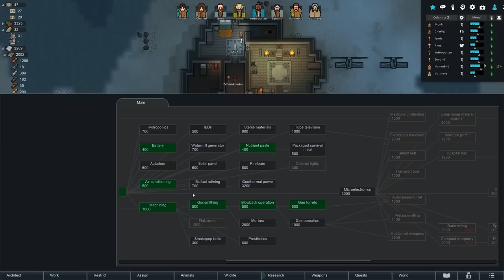Is THIS a Teddy Bear NIGHTMARE?!? 👑 Rimworld Royalty #6 - Rimworld 1.1 Let's Play Gameplay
We build a 🏰 CASTLE fit for royalty and become 🤴 KING IN THE NORTH in this Merciless Rimworld 1.1 Let's Play Gameplay! Featuring the new Rimworld 1.1 expansion: Rimworld Royalty!
🎮 Rimworld - Rimworld is a sci-fi colony sim driven by an intelligent AI storyteller. Inspired by Dwarf Fortress and Firefly. Generates stories by simulating psychology, ecology, climate, biomes, diplomacy, interpersonal relationships, art, medicine, trade, and more.
🎮 Rimworld Royalty - adds royal titles bestowed by the Empire and obtained via the new questing system, as well as psychic powers which will turn any Royalty character into an unstoppable force.

🖐️ Support
Enjoy our content? YOU can help us to make more!:
Hit the 👍 LIKE button to encourage the Youtube algorithm to promote the video to others